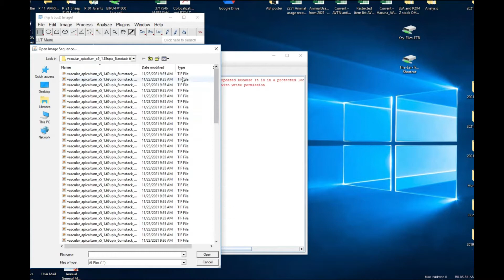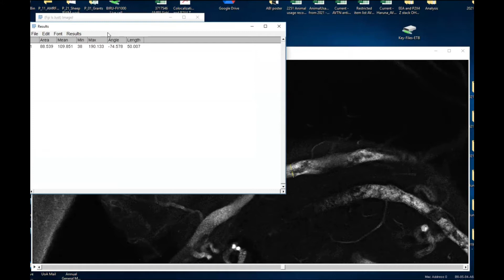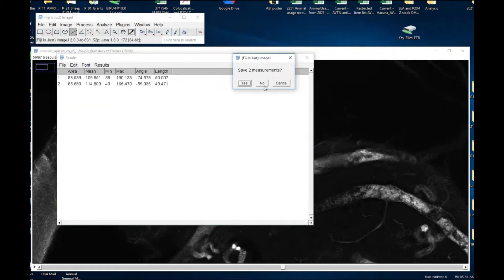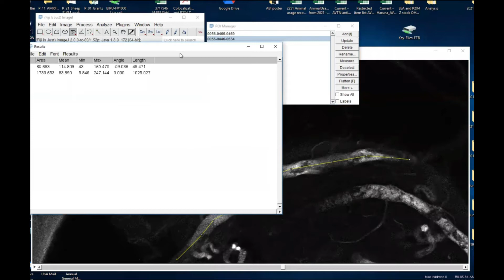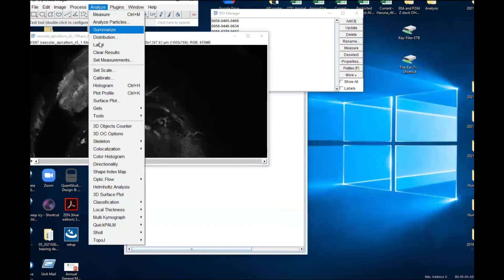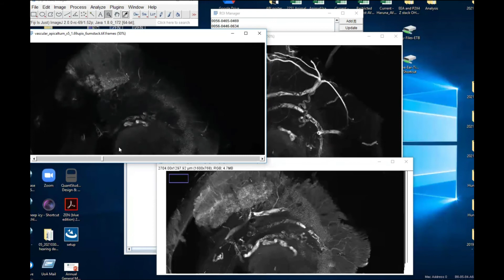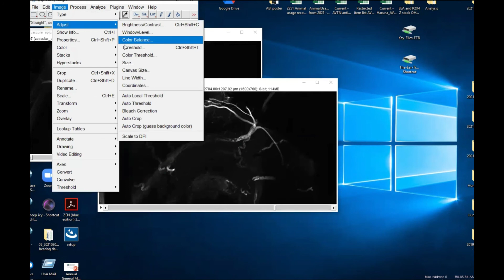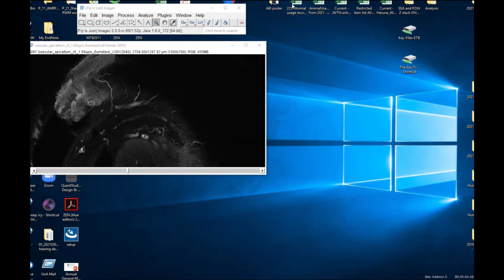Using ImageJ (FIJI) to visualize confocal microscopy image stack: video tutorial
About this video: This is a zoom recording from virtual demonstration of how to use ImageJ (FIJI) to load 3D image stack and try image stack analysis, 3D visualization & segmentation.

Dataset:
Confocal microscope 3D image stack data obtained using Olympus FV1000.  Sample is whole mount cochlea of sheep, apical turn, stained to visualize the vasculature.

About us:
Haruna is a researcher at the Auditory and Vestibular translational neuroscience cluster (AVTNC) at the University of Auckland, New Zealand.
AVTNC members are passionate about understanding how our sense of hearing and balance work.